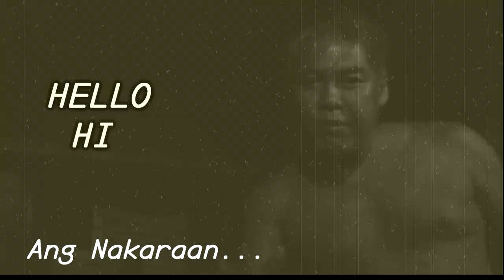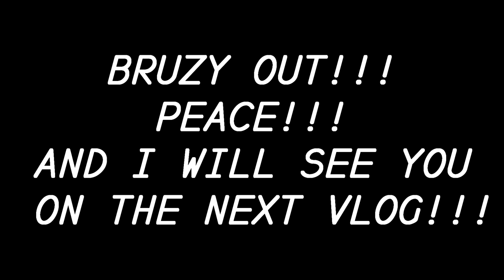THE JOURNEY || BRUZY VLOGS || Vlog #17.3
LET THE JOURNEY TO NORTH BEGIN!!! :D